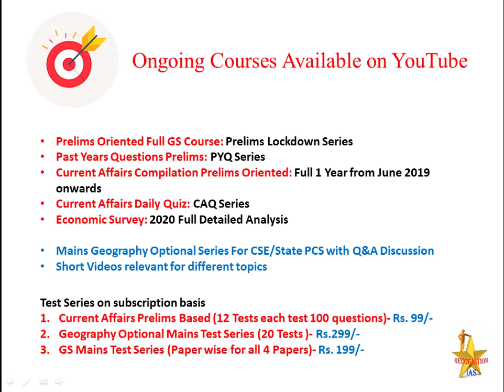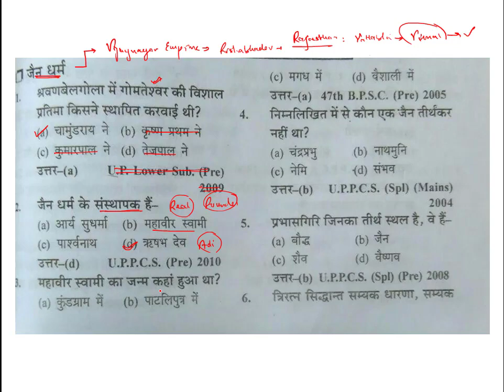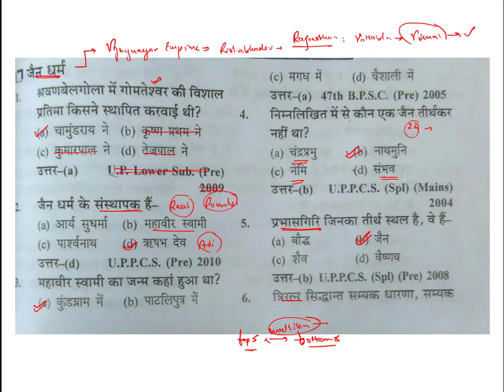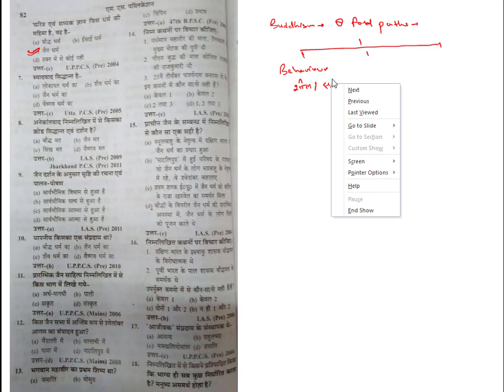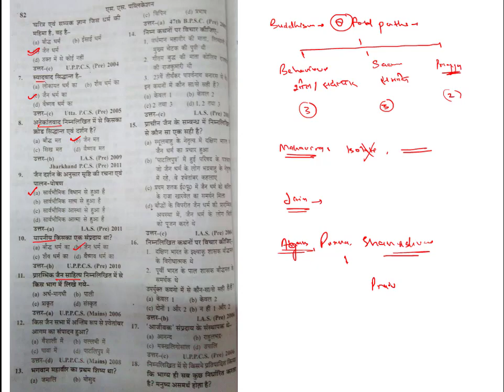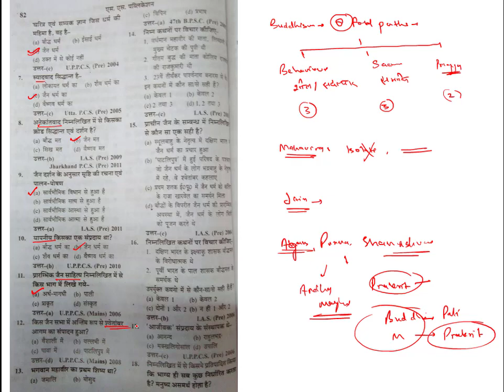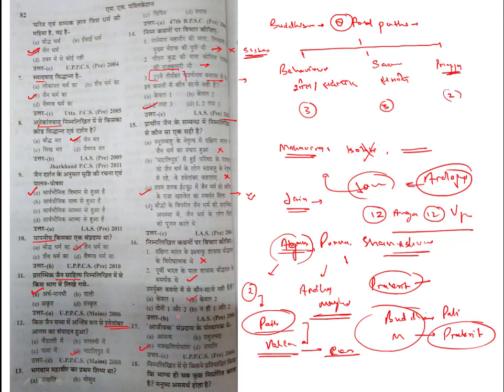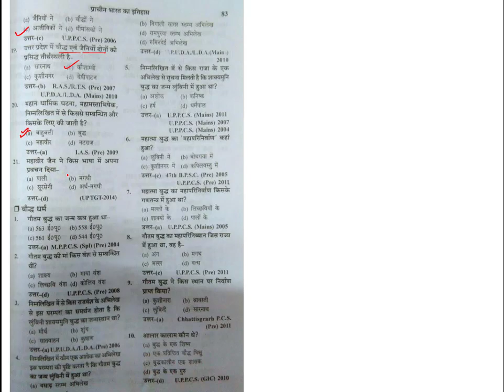Art&Culture: Jain Questions & Answers